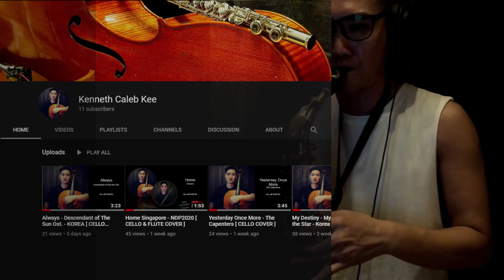All of Me - John Legend [ SAXOPHONE COVER ]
Finally received my alto saxophone today!

A Trailer for Alto Saxophone!

I've not being playing alto saxophone for almost 6 years. Finally got one and will upload music covers on my YouTube channel.

Alto Saxophone: Muslady

Credit to musescore member: Banda Manteca

Brand: Muslady

KCJ Music